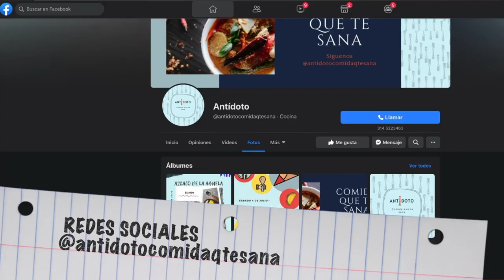Recomendado: Ceviche Peruano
¡Que rico un Ceciche Peruano!
Mira esta rica y deliciosa receta en nuestro